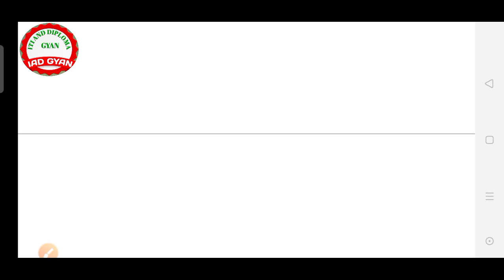CHAPT-2(A) TOOLS FOR ELECTRICIAN|| विद्युतकार के लिए औजार|| by IAD GYAN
Tools for electrician
विद्युतकार के लिए औजार